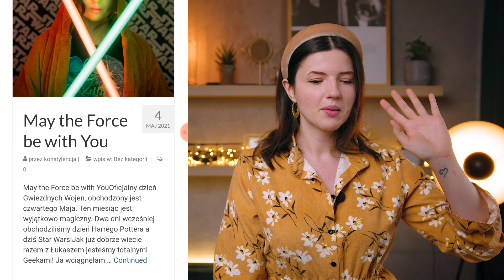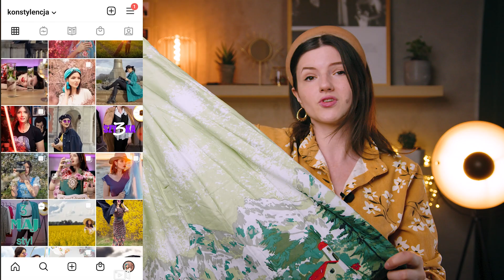HAUL SZMATEKSOWY Co można znaleźć w szmateksie? HAUL LUMPEKSOWY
MÓJ SKLEP INTERNETOWY JUŻ DZIAŁA!

Chcesz nam coś wysłać co odpakujemy na następnym LIVE?

Paczkomat CHO01B
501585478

W dzisiejszym odcinku pokazywałam Wam perełki, które znalazłam na Vinted (aplikacja online) w sklepach Biga Styl dostępnych w całej Polsce oraz z Moda nie Młoda ( Katowice stacjonarnie i zakupy online)